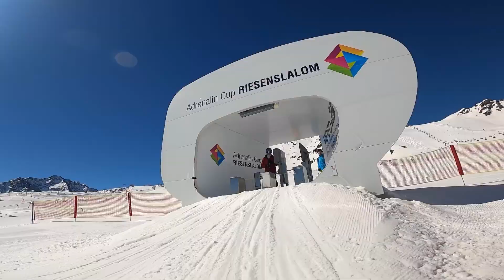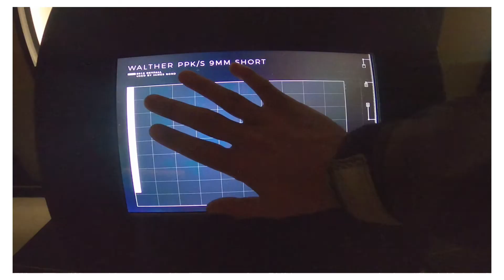SKI AUTRICHE 2022 - Sölden